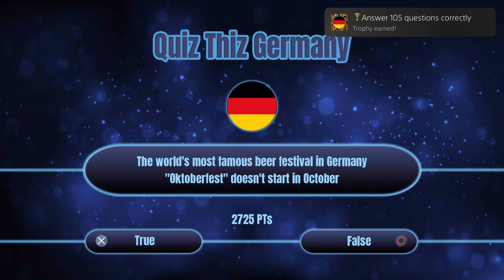Quiz Thiz Germany ~ Answer 105 questions correctly Trophy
Quiz Thiz Germany
Answer 105 questions correctly (GOLD)
Answer 105 questions correctly